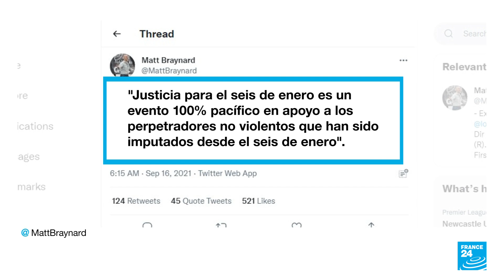Seguidores de Trump convocan protestas frente al Capitolio de Estados Unidos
Para este sábado 18 de septiembre está convocada una nueva manifestación frente al Capitolio de Estados Unidos. En esta ocasión para apoyar y defender a los simpatizantes de Donald Trump que vienen siendo acusados por los disturbios del pasado 6 de enero.